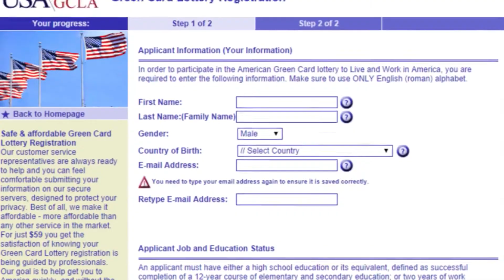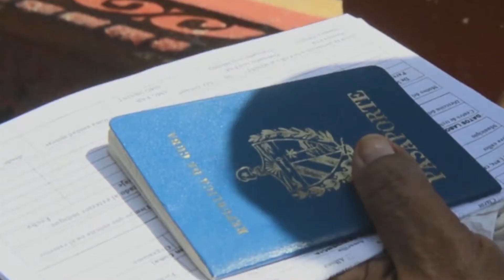Con cinco datos, la Casa Blanca aclara dudas sobre reforma migratoria de EE UU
La  acción ejecutiva tomada por el presidente norteamericano Barack Obama  y que pretende dar un giro en el estatus de unos 5 millones de inmigrantes en situación irregular en el país, ha generado  además de alegría y esperanza,  muchísimas dudas, por lo que la Casa Blanca publicó una serie de puntos para tomar en cuenta.